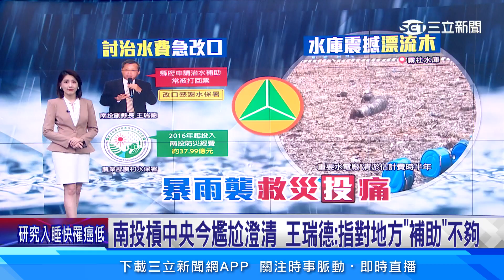南投槓中央今尷尬澄清 投副縣長：指對地方「補助」不夠│94看新聞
卡努颱風重創南投縣仁愛鄉，引來南投縣副縣長王瑞德日前說重話，指稱向中央爭取治山防災經費時常被打回票，經費微乎其微，這讓農業部長陳吉仲不忍了，端出數據，過去八年，中央投入南投治山防災經費37.99億元，全國最高，不過，王瑞德今日(8/16)受訪時，一改重炮態度，尷尬澄清「語意被誤解了」。

友邦連結區
◎ 訂閱【三立新聞網】最新影片搶先看